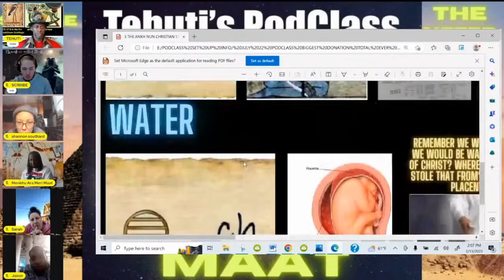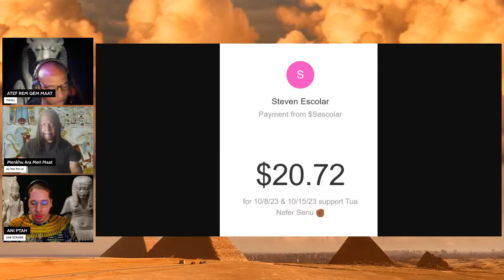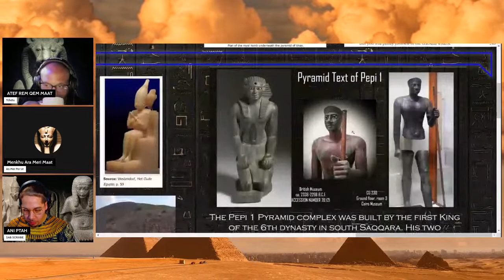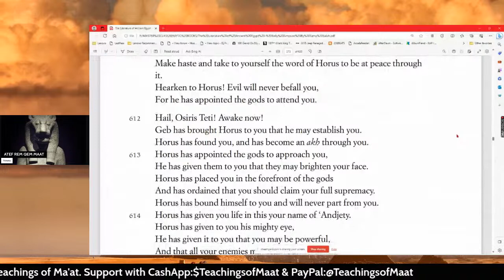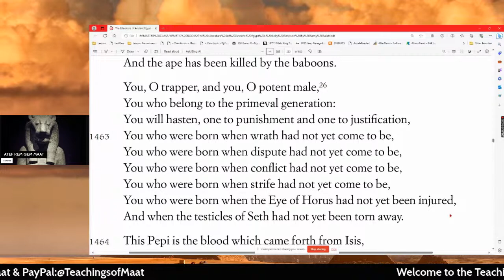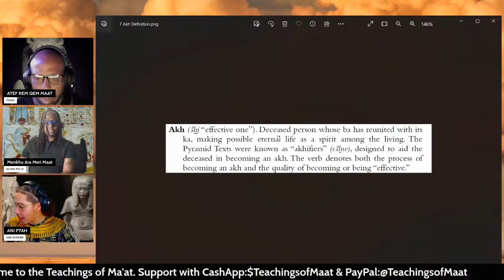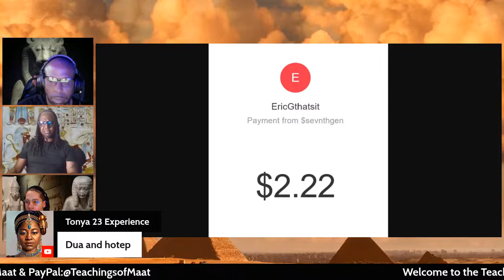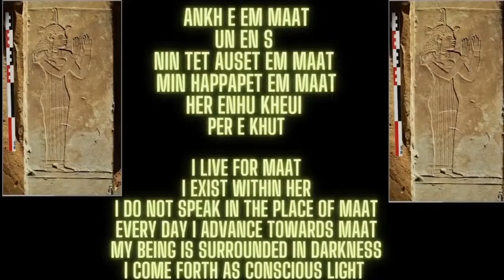The Pyramid Texts ~ The Oldest Spiritual Writings ~ Ancient Egyptian Literature ~ Teachings of Ma'at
Today we go over the oldest spiritual writings on the planet, The Pyramid Texts!

ETH Crypto Wallet: 0x8dA6aEEaFd2421E64BFc8bBE6c69638344A5e9e4

Menkhu Ara Meri Maat's
"Famous in Madison Youth Arts Program Design & Implementation":

Timestamp created By: MinTi Hotep Nuti Ma'at

Chapters:
0:00  -  INTRODUCTIONS /  JOIN US
14:20  -  OPENING AFFIRMATION
15:00  -  INTRO TO PANEL
19:40  -  ANNOUNCEMENTS
29:03  -  SUPPORT  /  DONATIONS
35:15  -  THE PYRAMID TEXT, THE OLDEST SPIRITUAL WRITINGS ON THE PLANET  /  ANCIENT EGYPTIAN LITERATURE
38:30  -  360° VR PYRAMID TOUR OF TETI BY: AIN PTAH ATEN TEHUTI
41:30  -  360° VR PYRAMID TOUR OF UNAS BY: AIN PTAH ATEN TEHUTI
51:40:  -  PYRAMID TEXT OF PEPI I  /  PRESENTED BY: ANI PTAH ATEN TEHUTI
58:45  -  ALABASTER SYSTRUM KING TETI  /  THE MET MUSEUM ACCESSIONS NO. 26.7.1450
59:13  -  KING TETI  -  FUNERARY COMPLEX
1:05:25  - THE PYRAMID TEXT  /   READING FROM THE LITERATURE OF ANCIENT EGYPT BY: WILLIAM KELLY SIMPSON PAGE 247  /  PRESENTED BY: ATEF REM QEM MA'AT
1:42:50  -  PANEL DISCUSSION
1:52:04  -  THE ANCIENT EGYPTIAN PYRAMID TEXT WRITINGS FROM THE ANCIENT WORLD BOOK SHARE BY: JAMES P. ALLEN  /  BY: ANI PTAH ATEN TEHUTI
2:35:33  -  DONATIONS  /  SUPPORT
2:43:53  -  CLOSING AFFIRMATION
2:45:00  -  OUTRO